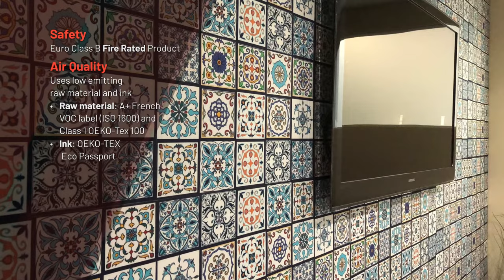Vicoustic Flat Panel VMT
Vicoustic has developed a revolutionary new product range fit for both residential and commercial use. Created exclusively by Vicoustic, Flat Panel VMT is made from VicPET Wool - a material produced mainly from recycled plastic bottles.

With an innovative dyeing technology, Flat Panel VMT panels can simulate concrete, marble, wood and other materials, achieving an amazing and realistic look in any setting.

Flat Panel VMT panels are designed to perform primarily in the medium and high frequencies. Therefore, these panels provide a great acoustic solution to implement in any commercial or residential setting and can be used on ceilings and walls. The applications for Flat Panel VMT are infinite, making it perfect for both new construction and refurbishment projects.